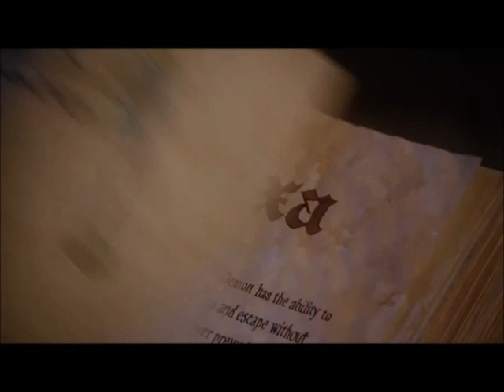Charmed - Wishing For You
When Duc Nguyen requests Boo Tran's latest own Desperate Housewives music video with one 2-minute song by this music artist, so, now as me (my another sister), it will become my new own Charmed music video, featuring one inspirational song, called, "Wishing For You", sung and performed by Juwita Suwito. The Charmed ones are always wishing for us with you and me, even if an endless thing comes, when we will stay and it's come to our dreams come true now. Enjoy!

Juwita Suwito is owned for artist to courtesy of Four Forty Records.